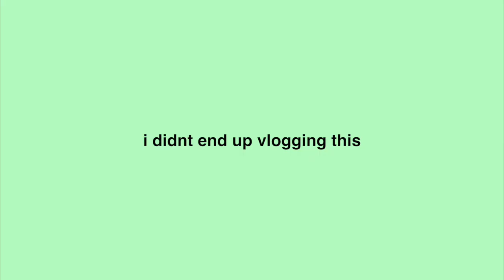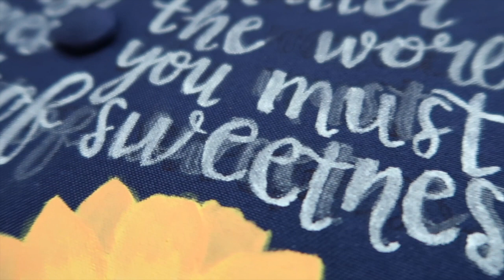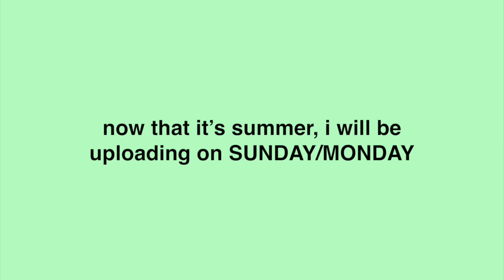I GRADUATED HIGH SCHOOL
i finally graduated high school and i cant believe it :') i hope you enjoy this last high school video !!